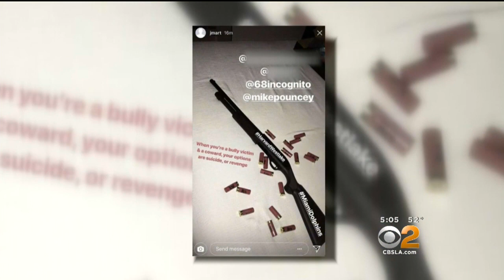Former NFL Lineman Jonathan Martin Detained After Social Media Threat Shuts Down Harvard-Westlake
Former Miami Dolphins player Jonathan Martin was taken into Los Angeles police custody after a threatening Instagram post that spoke of revenge for bullying. Cristy Fajardo reports.